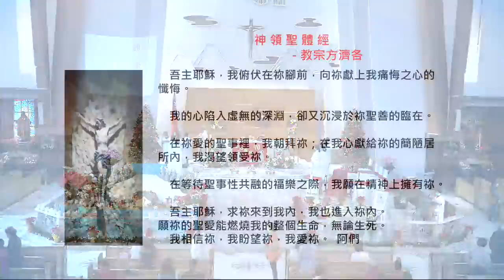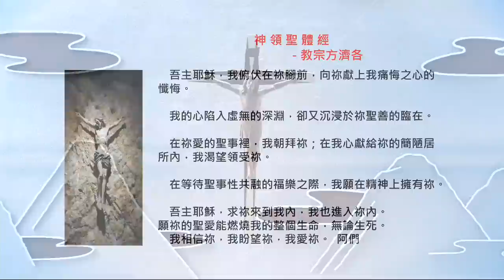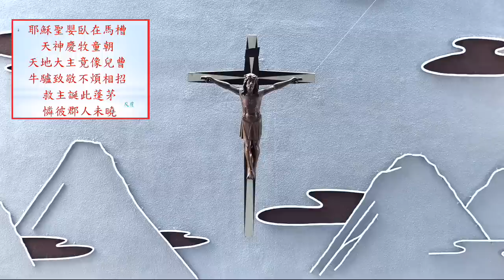2023/01/01 天主之母節/世界和平日 彌撒網路直播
台北聖家堂 11:00  主日彌撒
主禮 :   孫柔遠 神父
直播  :  光啟社
網路聯播  : 光啟社TV、天主教之聲
1.搜尋 youtube。
2.在youtube搜尋光啟社TV
3.點擊"訂閱"並開啟小鈴噹🔔 全部通知，並分享給你的群組朋友